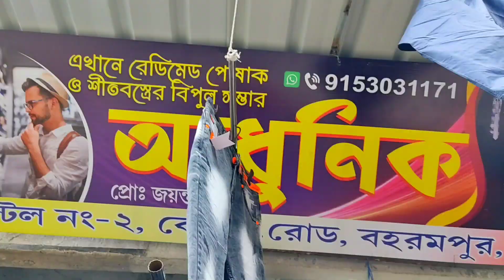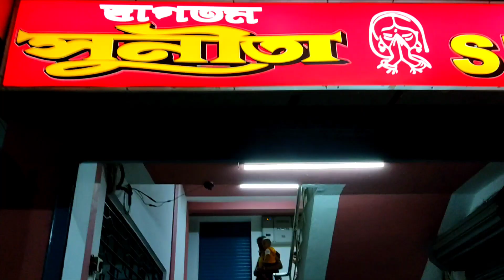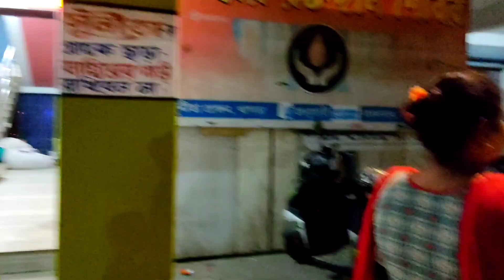Puja Shoping | পুজোর কেনাকাটা | Subrata Sokhi Vlog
পুজোর তো আর কয়েকদিন বাকি আছে শপিং করা এখন প্রচুর বাকি, তার মধ্যে কিছুটা শপিং আমরা করেছি সেই ভিডিও আজ পোস্ট করলাম